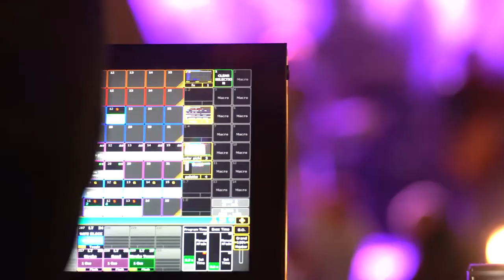Prezentacje i koncert - SafestarCUP 2021